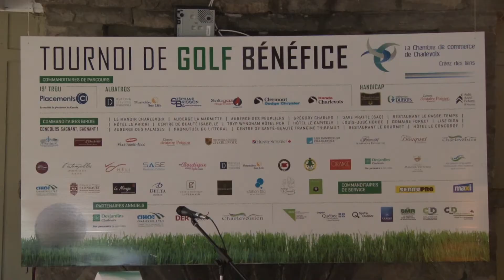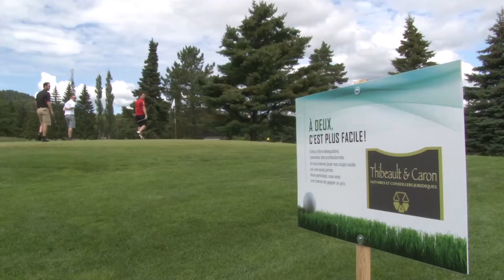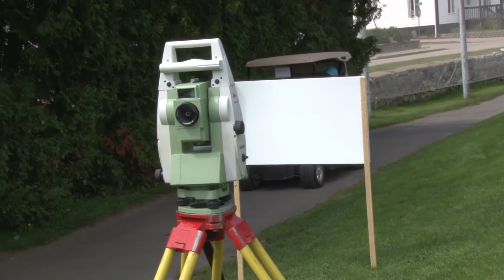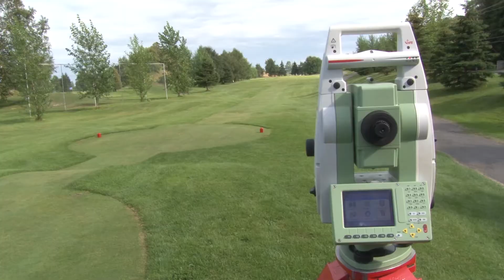Golf Chambre de Commerce de Charlevoix 2014 - TVCO